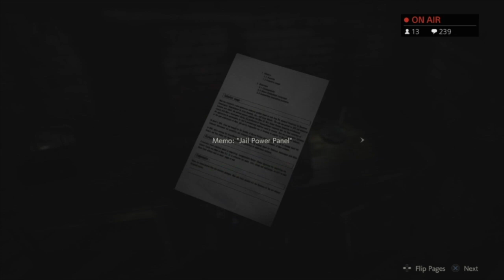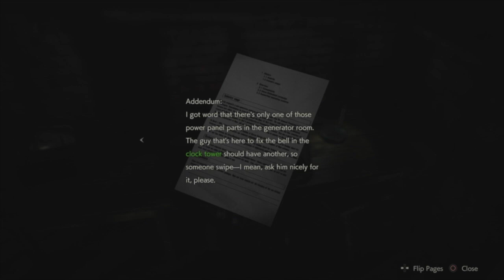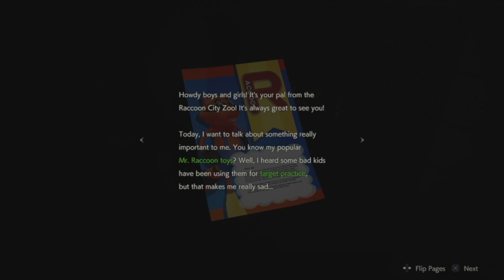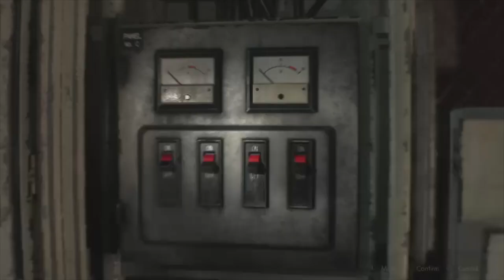Resident Evil 2 Remake | Leon A | Standard | Part 4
This video is about Resident Evil 2 Remake | Leon A | Standard | Part 4